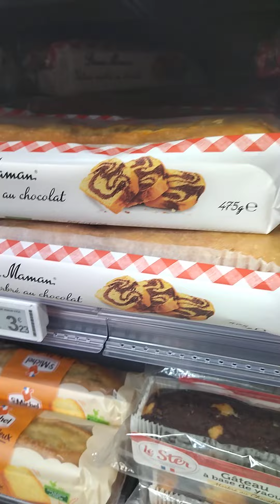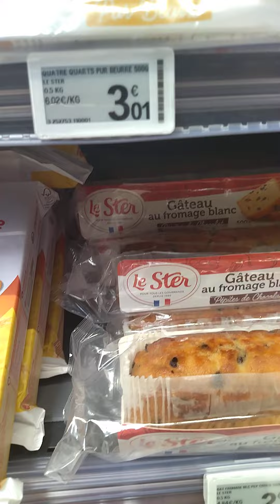Rayon jouer Leclere vitagneuse paris. toys section in shop vitagneuse Paris Leclere.